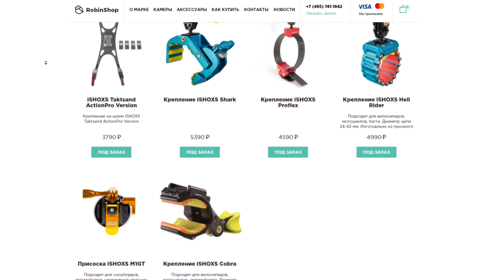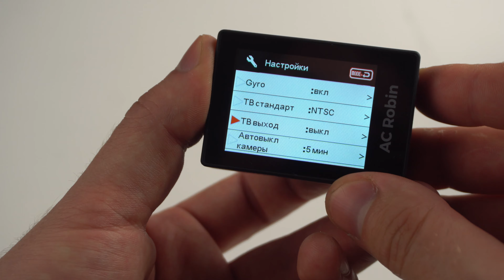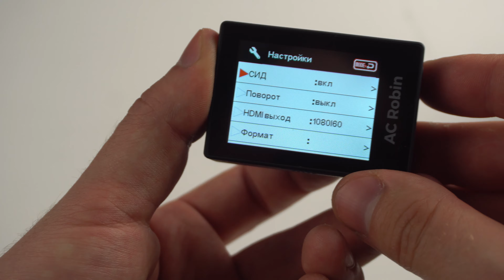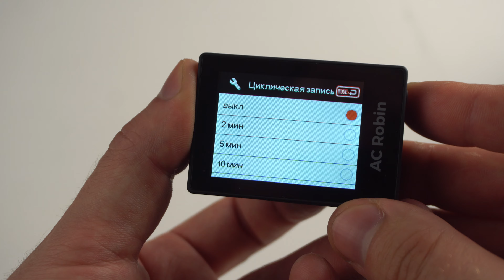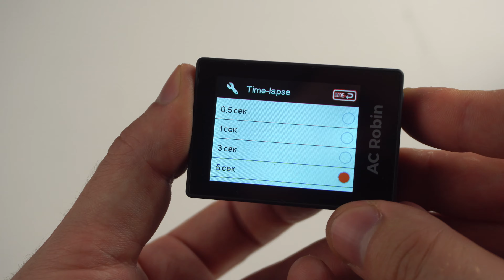Новая дешевая экшен камера Zed 2 VS Gopro. Честный обзор.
Еще есть и SoLiD Life канал, там вы увидите все, что осталось за кадром